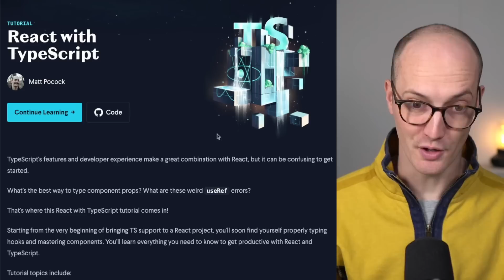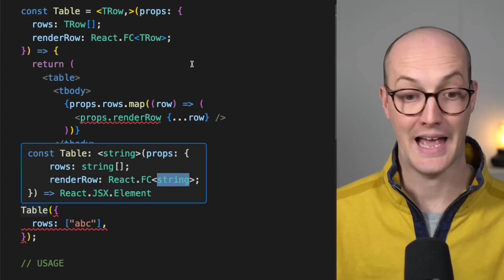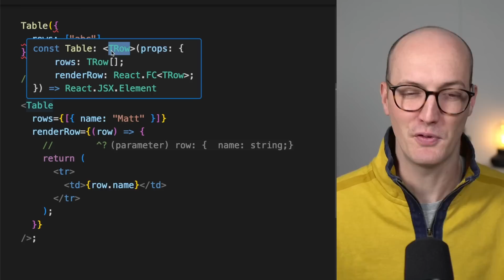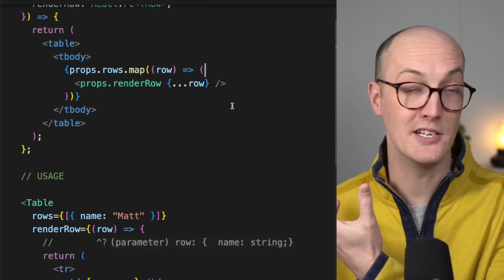Most React devs don’t understand generic components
00:00 Intro
00:29 The Problem
02:01 Adding a Type Parameter
03:05 Checking What's Inferred
04:11 Adding a constraint to the type parameter
05:20 Outro